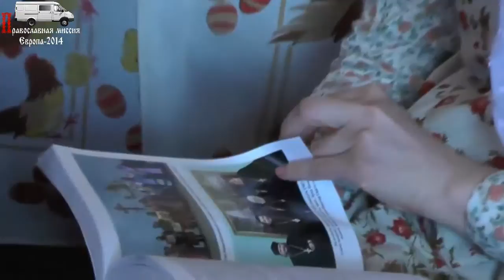2 фильм. В гостях у отца Кирилла. 01.07.2014